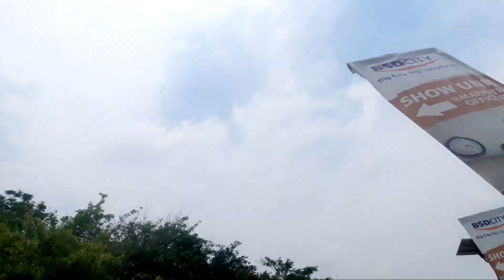SEPEDAAN - BSD 2 - 26.09.2020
Pengen sepedaan di masa PANDEMI COVID19 ini tapi bingung mau kemana ???

Pusing banyak rekomendasi dari channel sepeda lain yang kurang asik dan di situ situ aja ??

Nah Nah Nah. JANGAN KHAWATIR.

SEPEDAAN DI BSD SERPONG

Video ini mungkin bisa memberikan jawaban untuk tempat tempat seru dan asik asik untuk sepedaan dengan lagu yang jos dan jos dan jos..jos.. jos. 😁😁

more vid link.